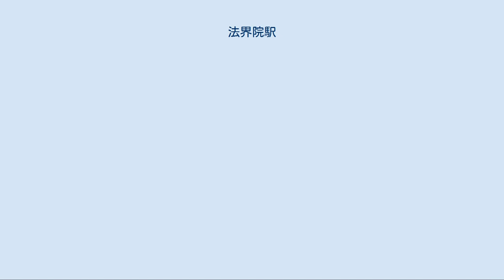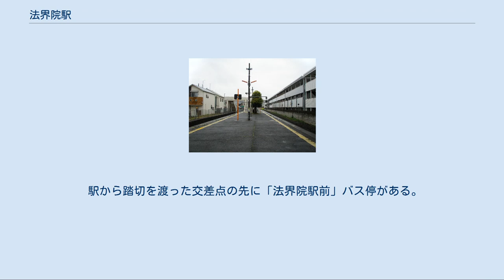法界院駅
ホーム（2008年4月10日） 法界院駅（ほうかいいんえき）は、岡山県岡山市北区学南町三丁目にある、西日本旅客鉄道（JR西日本）津山線の駅である。
 駅名は付近にある真言宗の寺院法界院に因む。
法界院は津山線の車窓からも見ることができるが、当駅からは直線距離で約1.2km離れている。
 木が植えられ、広く作られているのが印象的なプラットホームはかつて日本陸軍の歩兵連隊が現在の岡山大学の敷地にあり、引込み線により兵員や物資の輸送が当駅で行われていた名残である。
駅舎も広めに作られていたが近年改装され、一部減築された。
 2009年（平成21年）3月13日までは、快速停車駅では唯一、急行「つやま」が停車しない駅となっていたが、翌14日の改正で当該列車が廃止されたため、現在は他の快速停車駅同様にすべての営業列車が停車する。
 島式ホーム1面2線を持ち、列車交換が可能な地上駅。
駅舎との間は屋根のない跨線橋で繋がっている。
1番線を上下副本線、2番線を上下本線とした一線スルー型配線になっており、前述の急行「つやま」1往復は2番線を通過していた。
 原則として2番のりばを使用する。
1番のりばは津山方面行きで対向列車と行き違う列車および当駅始発の岡山方面行きが使用する。
近隣の教育施設への利用者が多いため、平日・土曜日の朝に岡山駅 - 当駅間の区間列車が1往復設定されている。
かつては吉備線総社駅より直通運転をする列車も設定されていたが、2013年（平成25年）3月16日のダイヤ改正ですべて廃止された。
 岡山駅が管理し、JR西日本岡山メンテックが駅業務を受託する業務委託駅である。
現在も朝夕の通学利用者等が多いため津山線の中間駅では唯一みどりの窓口が設置され、簡易型自動改札機も導入された。
ICOCAが使え、その相互利用対象ICカードも利用可能なのは津山線では当駅のみである。
 また、この駅から福渡駅までは、JR標準メロディの接近放送が導入されている。
 1日の平均乗車人員は以下の通りである。
 近くに岡山大学・放送大学岡山学習センター・岡山理科大学・同専門学校・附属高校・中学校・岡山市立岡北中学校があるため、朝夕の通学利用が非常に多い。
 密集した住宅地が広がる。
 駅から踏切を渡った交差点の先に「法界院駅前」バス停がある。
 西日本旅客鉄道 T 津山線 ■快速「ことぶき」 金川駅 - （一部野々口駅） - 法界院駅 - 岡山駅 ■普通 備前原駅 - 法界院駅 - 岡山駅